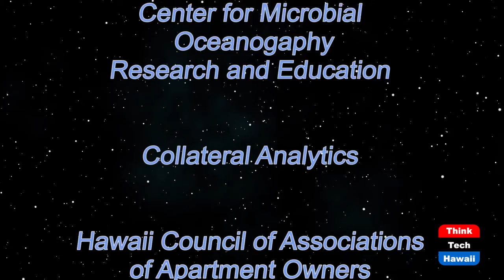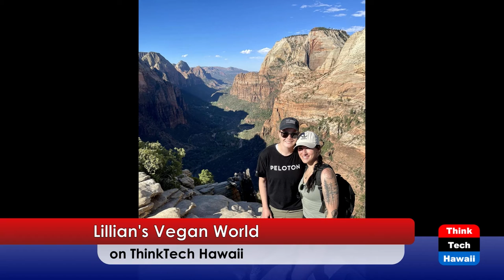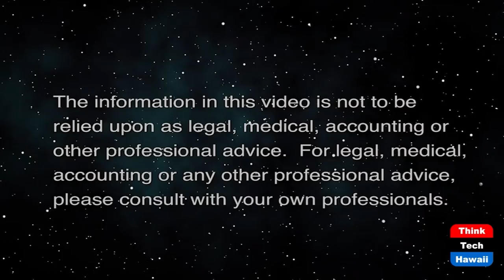Same-Sex Newlyweds Share Their Vegan Life (Lillian's Vegan World)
Marrying a Vegan: a Unique Dynamic.  The host for this show is Lillian Cumic.  The guests are Kirsten Olson and Anna Poulos.

Vegans with non-vegan partners can complicate romantic relationships. Couples often  have to deal with fundamental relationship issues versus differences concerning food choice and identity. Sow do you deal with meat in the fridge, the smell of steak cooking in your kitchen, or deal with important issues such as raising kids vegan when your partner is not vegan? Tune in to see how newlyweds Kirsten and Anna navigated their diets and evolved into a thriving plant-based couple. We also discuss the highly influential vegan celebs who are openly gay and helping change the world for the animals, the environment, and the planet.